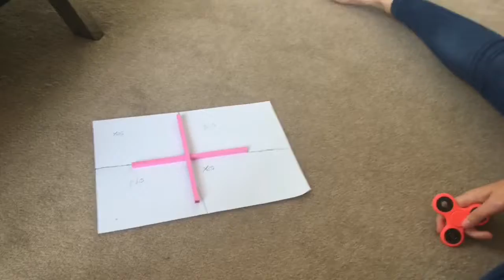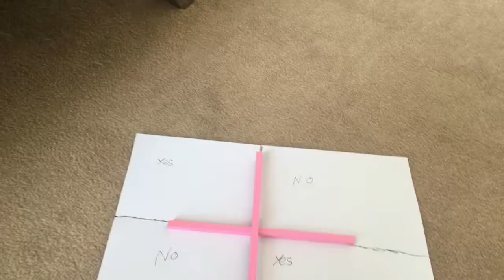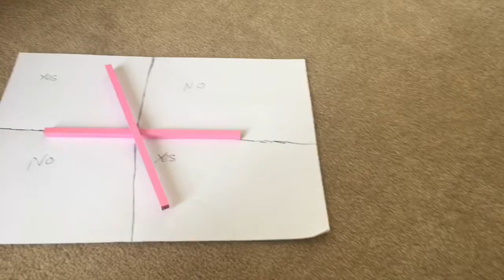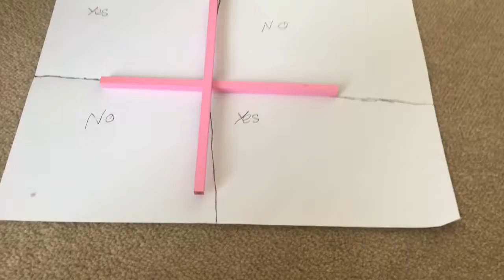Charlie Charlie Challenge ATTEMPT 2!!